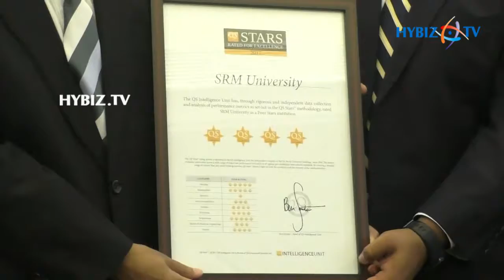SRM University Awarded QS 4-Star Rating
SRM University chennai received QS 4star rating award